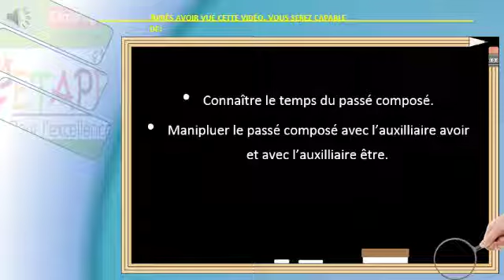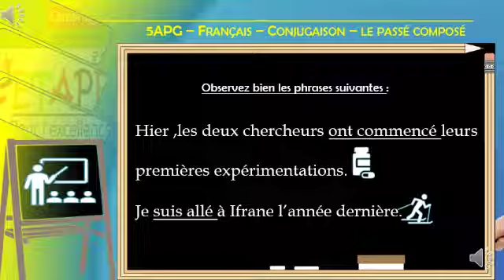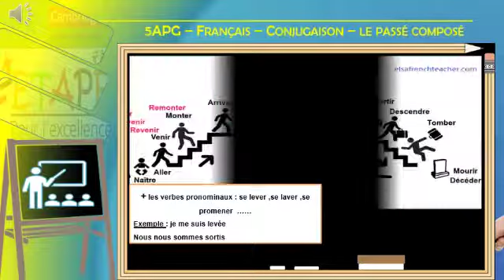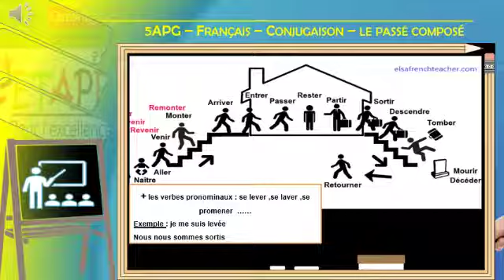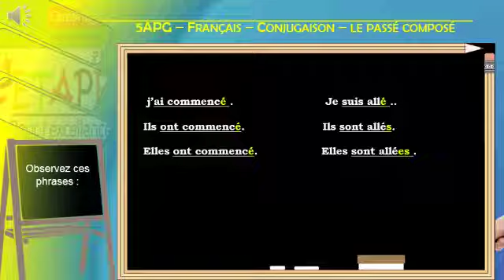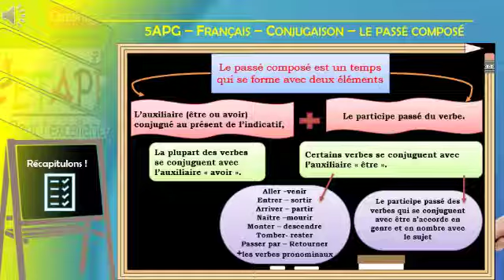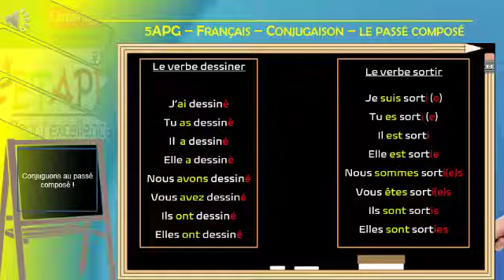Langue française - Outils de langue - Conjugaison - Le passé composé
Primaire, Enseignement à distance, E-learning, Carte mentale, heuristique,